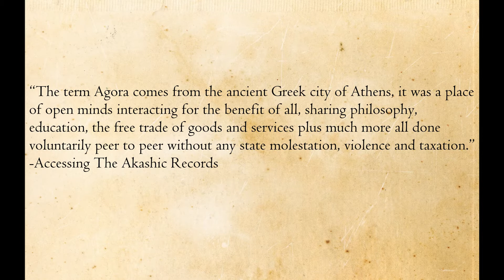Basics of Agorism | Anarchy ideologies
We'll go through the basics of Agorism, both it's social and economical views aswell as their methods!

🕒 Time stamps 🕕
Intro: 00:00
Basics: 00:46
Counter economics: 03:32
The five markets: 04:42
Methods: 09:28
What makes it an ideology: 11:40
News: 13:12
Outro: 14:02